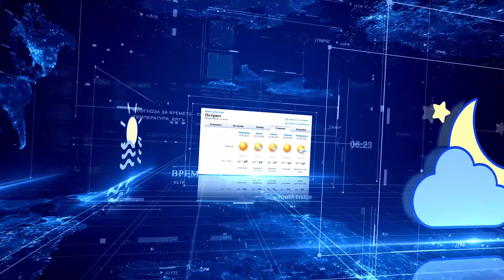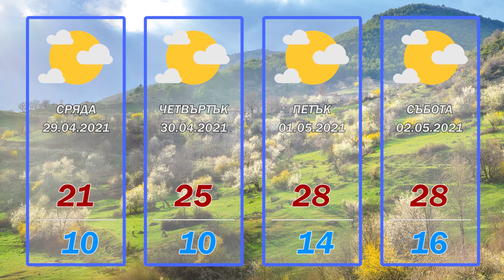НОВИНИ БАЦ ТВ 27.04.2021